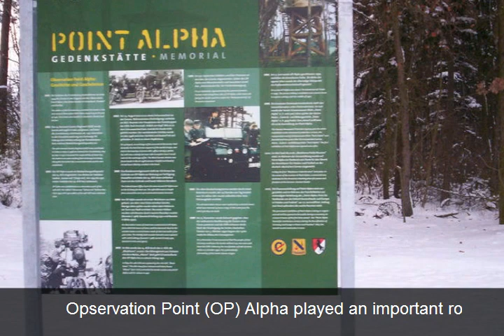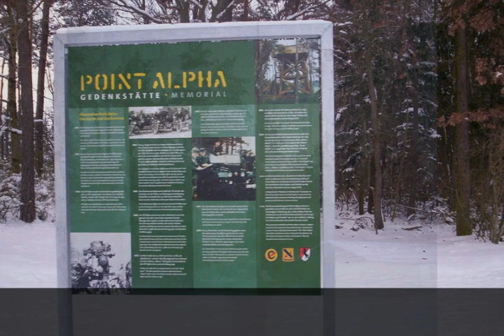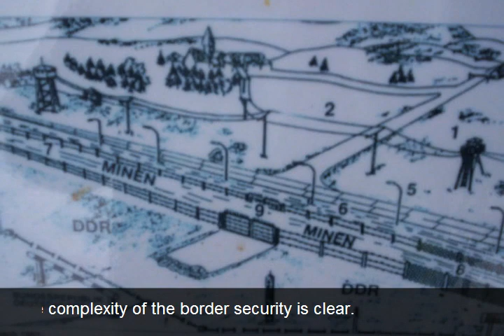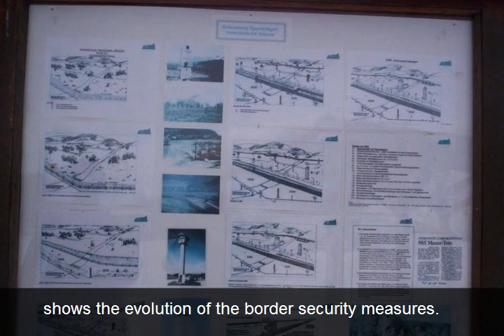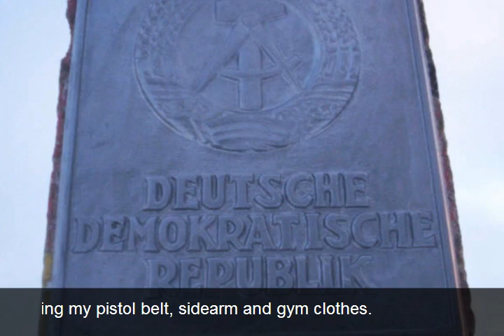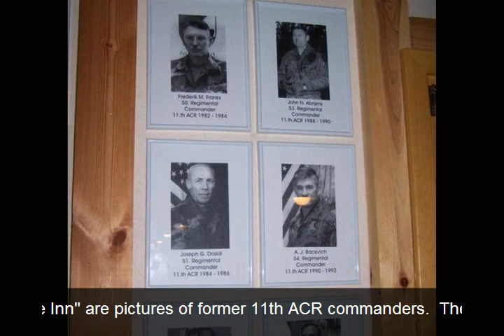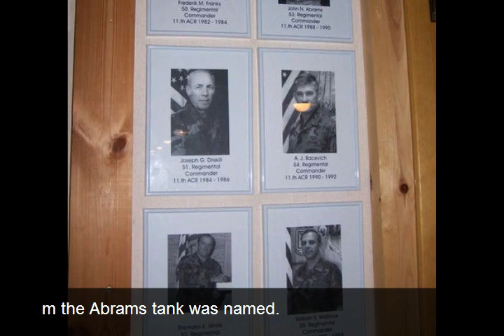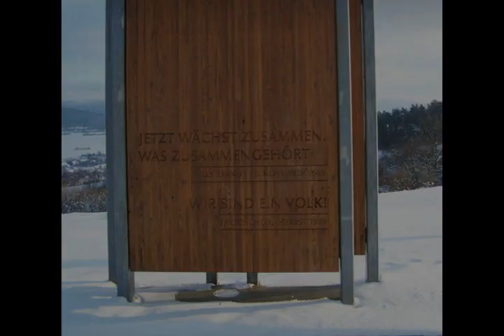OP Alpha Slideshow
I served with the 1/11th ACR during the Cold War, which included a couple stints conducting border recon and surveillance on the old East/West German border.  In 2005, I took my family to Europe following my Iraq deployment and we visited OP Alpha to find it had been maintained as a historical site. This is a short slide show from our visit there.